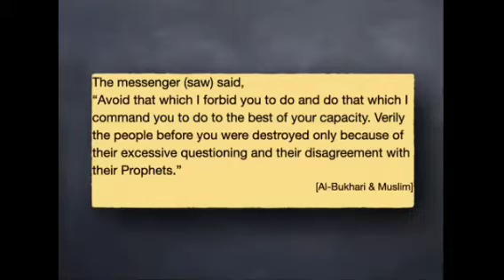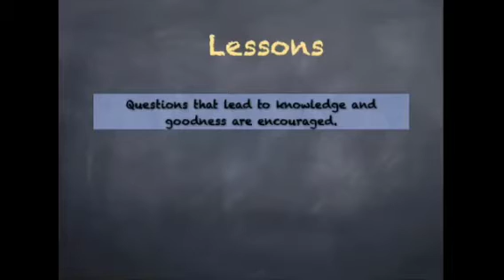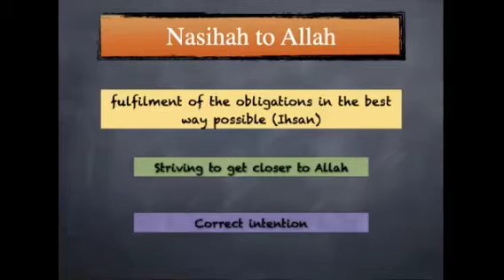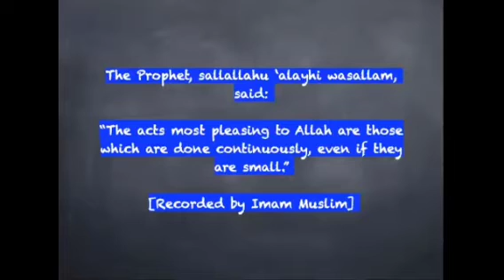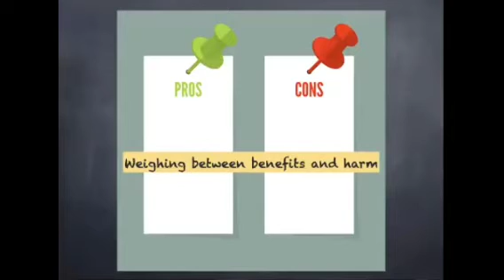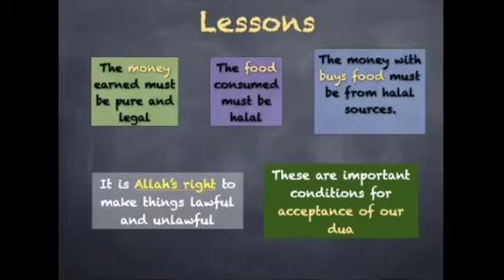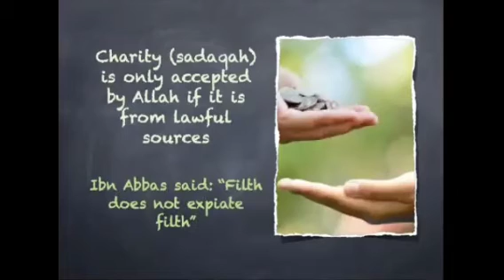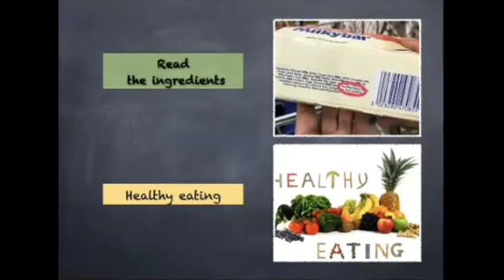40 Ahadith by Imam An-Nawawi | Session 6 | 4th Oct '21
Speaker: Sara Asif